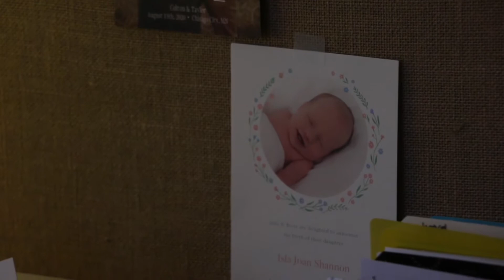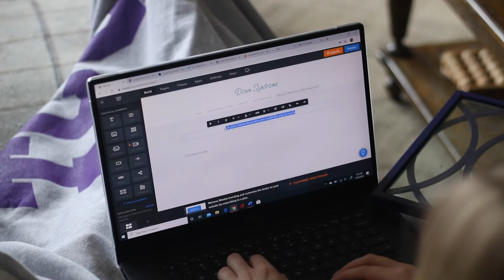Max Halverson Fine Cut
Still need a few more shots, an ending, and to capture some more audio. Roughly this though.